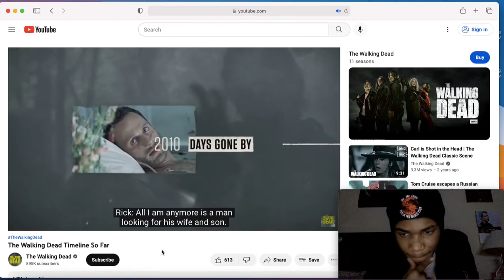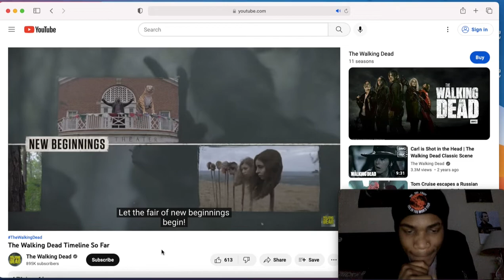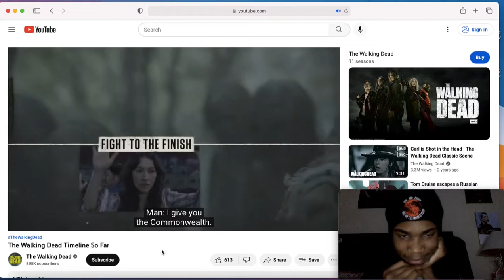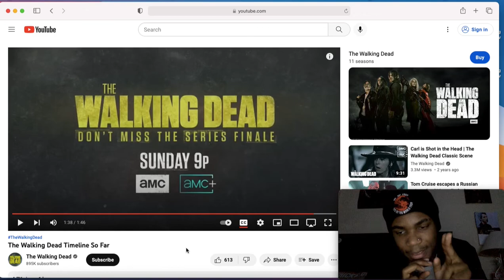The Walking Dead Series Finale Epic Conclusion Trailer (Reaction Video) 🥺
Hey guys I hope you Enjoy This Video It’s my Farewell Reaction Video the The Walking Dead I don’t want it to end but it’s been a great 12 years thanks for so many good memories. Tune in to the series Finale